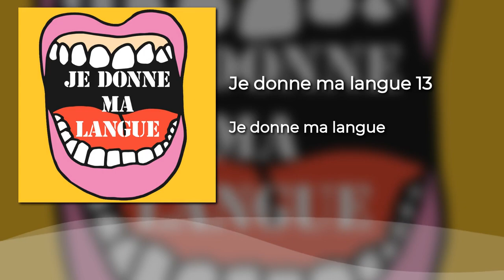Je donne ma langue - 13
13 - Un an